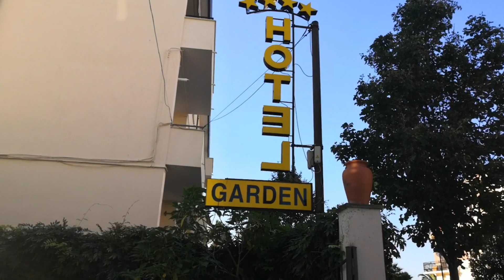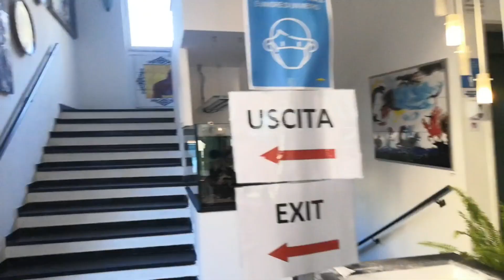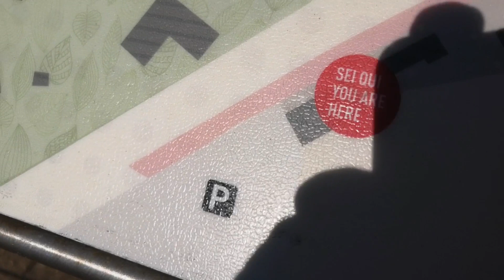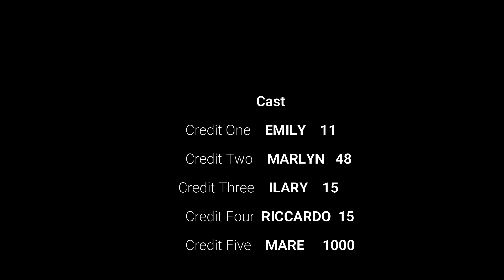Vlog in vacanza